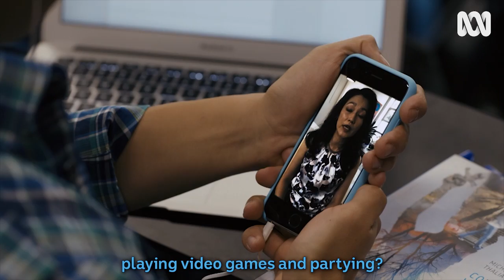Ronny Chieng: International Student - Mum Call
When Law class meets Biology class.